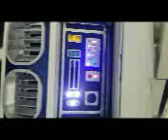March 18, 2019